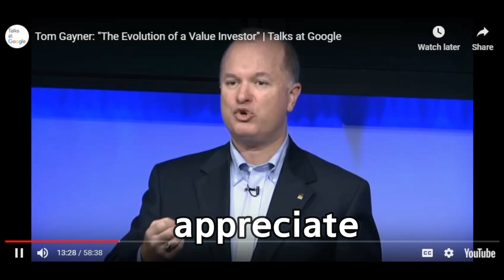쓸만한 영어 - 힘든 영어 발음 탈출 - appreciate